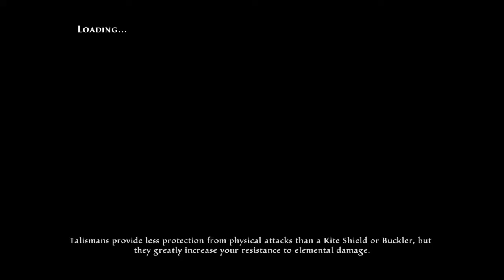Kingdoms of Amalur: Re-Reckoning_Fighting Nix, Echostone intro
Oh what a tangled web we weave